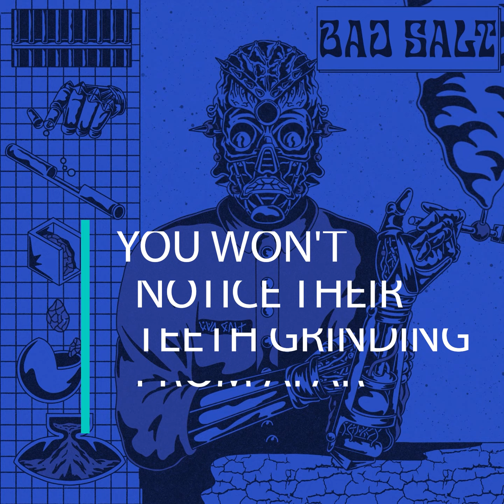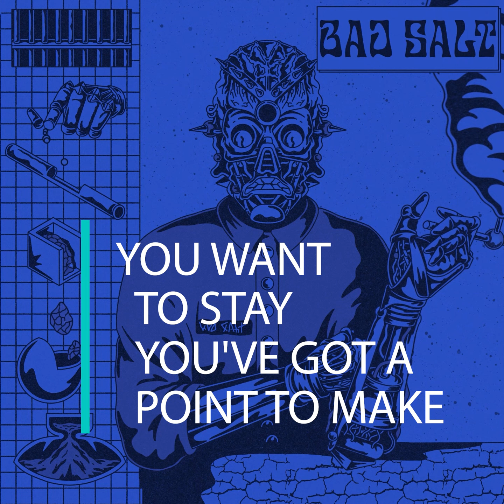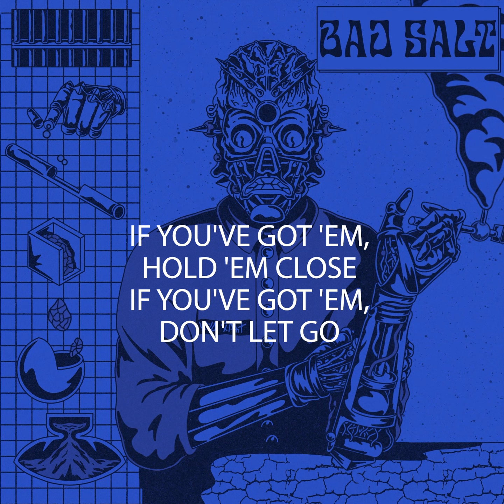Bad Salt - Scream [Lyric Video]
Bad Salt 'Scream' from debut album 'Bad Salt'.
All songs written & performed by Bad Salt
Produced by: Bad Salt & Brian Virtue
Mixed by: Brian Virtue
Mastered by: Howie Weinberg
Drums & bass recorded at Clear Lake Recording Studio, North Hollywood, CA
Engineered by: Eric Milos
Guitars recorded at Pup Dog Studios, Lakewood, CA
Vocals recorded by Thomas
Cover Art by: AZAAZELUS